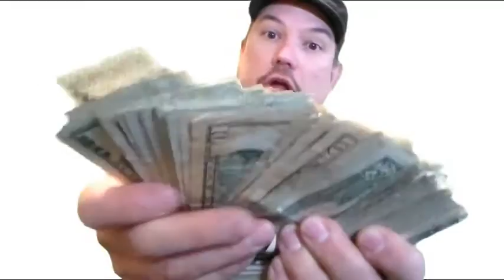Gas Money Saved in 1 Year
30 dollars a week, Driving approximately  39 Miles per day 5 days a week. Driving Slower than the posted speed on the highway.